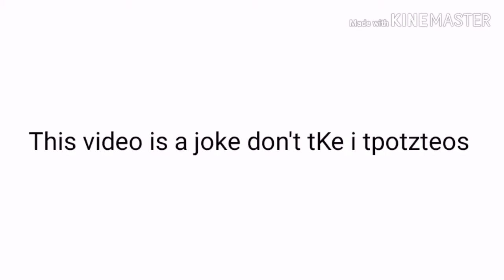A random video because I can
Inspired by every single goanimate nutshell et except it is in Kinemaster